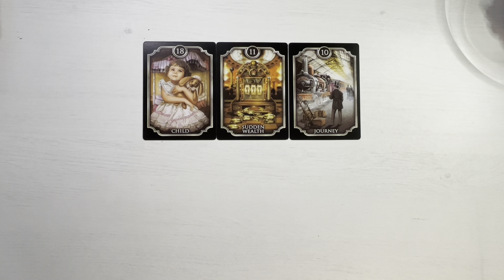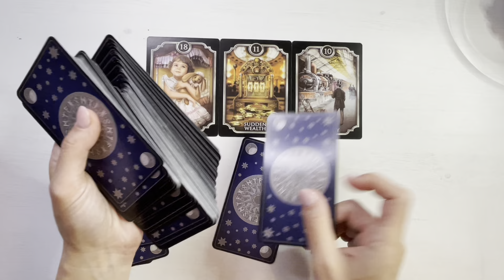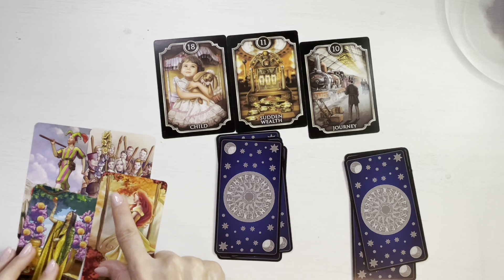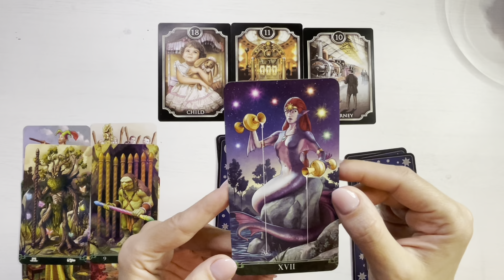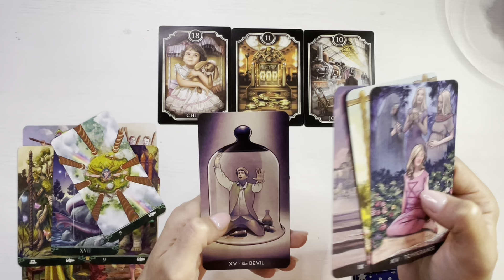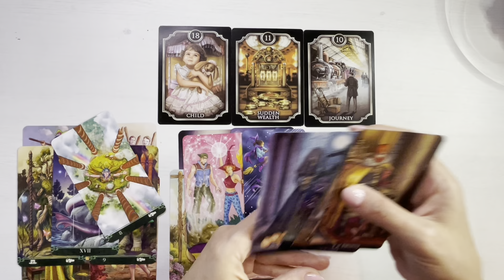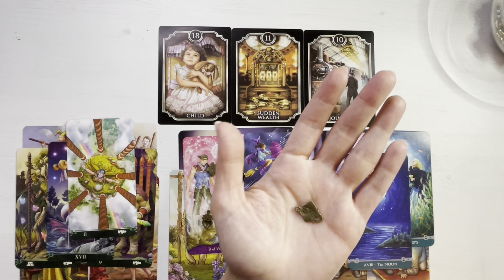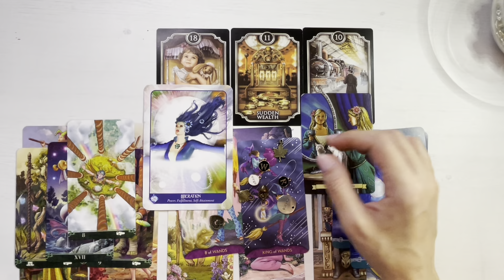❤️♉️ 𝗧𝗔𝗨𝗥 𝗗𝗘𝗖𝗘𝗠𝗕𝗥𝗜𝗘 ♉️❤️ 𝗜𝗻𝗰𝗵𝗶𝘇𝗶 𝗢 𝗞𝗮𝗿𝗺𝗮 𝗗𝗲 𝗗𝗲𝘀𝘁𝗶𝗻 ☸️ 𝗧𝗶 𝗦𝗲 𝗔𝗿𝗮𝘁𝗮 𝗢 𝗡𝗼𝘂𝗮 𝗖𝗮𝗹𝗲!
❤️♉️ Etalare tarot si previziuni pentru energia lunii Decembrie, zodia Taur.